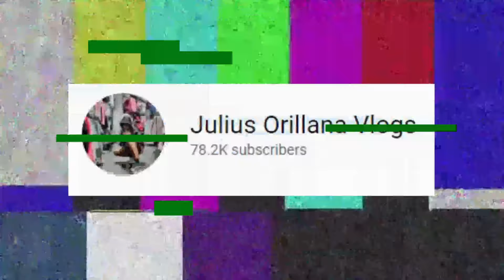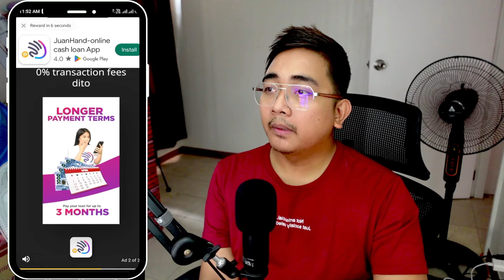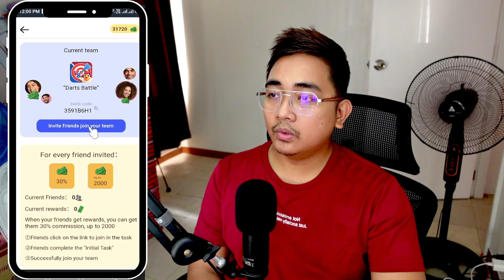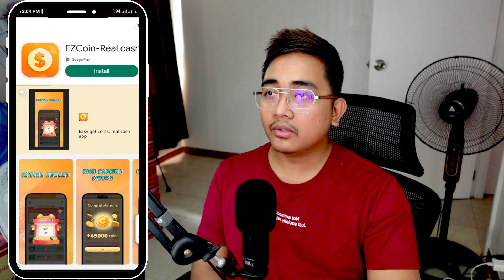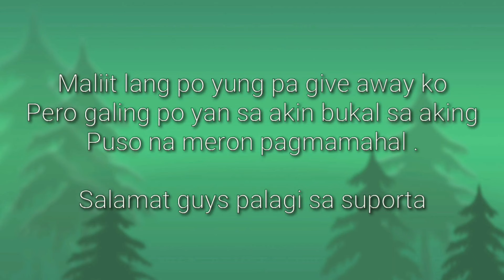NEW PAYING APP 2024 LEGIT EARNING APP SA GCASH 2024 FREE GCASH APPS TO MAKE MONEY DAILY IN 2024 APP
📍📍 508439
📍📍 508439
📍📍 508439

Julius,
Julius Vlogs,
Julius Orillana,
philippinestodayapp
philippinestodayapp2024
legitpayingapps
earnmoneyonline
makingmoneyonline
gcashearnmoney
freegcashmoney
freegcashmoneyonline
howtobindgcashnumber
freeearningapp
freeearnmoney
howtoearngcash2024
howtoearnmoneywithgcash2024
gcashlivewithdrawal
gcashapp2023
panokumitasagcash
librengperasagcash
freegcashsaapplicationnato
GCASH
LEGIT APP